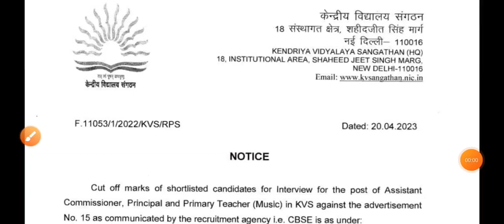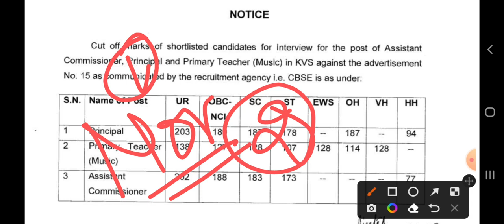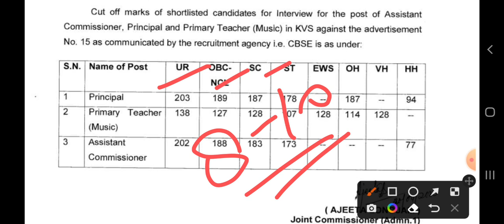अब KVS PRT की कट-ऑफ इससे ज्यादा नहीं जायगी! KVS PRT CUTOFF 2023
गौरी मैम, महेश सर, दिनेश सर, प्रगति मैम के साथ में पूरी तैयारी

धन्यवाद :)

DSSSB VACANCY 2023 | KVS के बाद DSSSB की एक और बड़ी भर्ती | dsssb eligibility, age, paper pattern

KVS NORMALIZATION OFFICIAL NOTICE
KVS NORMALIZATION
KVS NORMALIZATION NOTICE
KVS NORMALIZATION OFFICIAL NOTICE 2023
KVS EXAM RESULT 2023
KVS RESULT KAB AAEGA
KVS RESULT 2023
Percentile based Normalisation कैसे होता है
Percentile based Normalisation
Percentile based Normalisation railway
Percentile based Normalisation railway group d
kvs percentile based normalisation
railway group d normalisation
kvs normalization kaise hota hai

आप सभी का सहयोग दिल से करने की पूरी कोशिश की जा रही है ऐसे में आपसे भी सादर निवेदन है कि वीडियोस की लिंक्स को बाकियों तक शेयर जरूर करें |